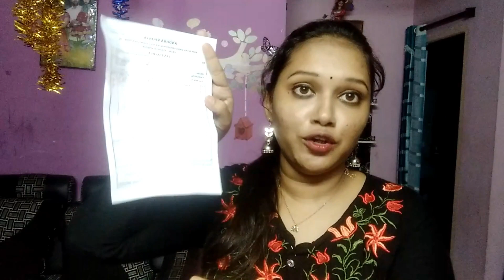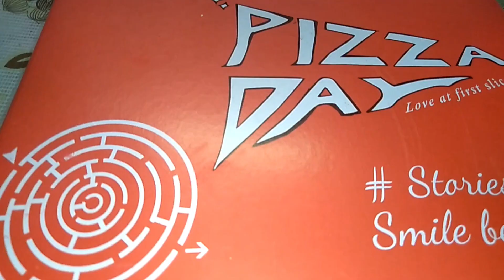DIML|నేను మరి నిర్ణయం తీసుకున్నాను|My Gym Outfits|నా జుట్టు పరిస్థితి చూడండి ఎలా ఉంది|Akakarkai Fry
My gym outfits from

Cost 499 each + $

My shoes from👇

Andhra sports
Dabagardens
Bus stand backside
Vizag

Cost 750